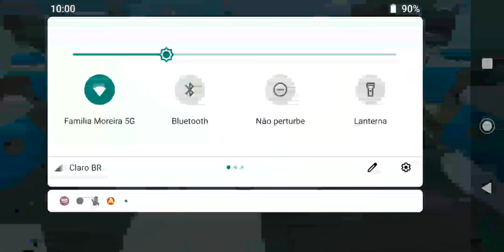Alcançando 5 PONTOS do time volts mas não consegui A TURMA TÁ COMPLETANDO 5 PONTOS